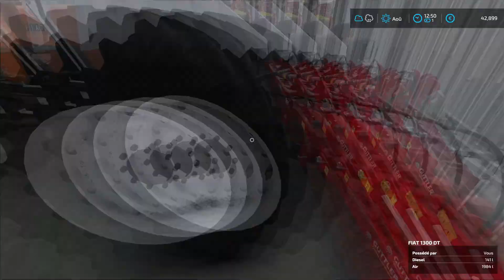🇫🇷 Haut-Beyleron #14 - I need money for a new barn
Today, I'm trying to sell everything I can for a new barn for increase the number of cows